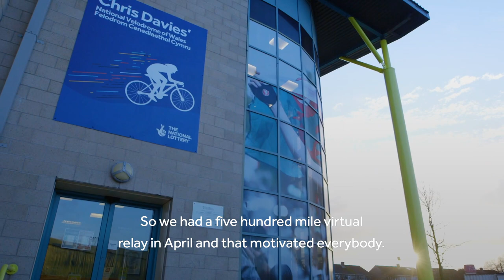Kia Oval renamed after volunteer for a day! | Shahidul Alam Ratan Kia Oval & The National Lottery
The Kia Oval was one of six iconic sporting venues in the UK named after incredible volunteers by The National Lottery earlier this week!

Ratan has continued to deliver cricket to London kids throughout the pandemic via Capital Kids Cricket.